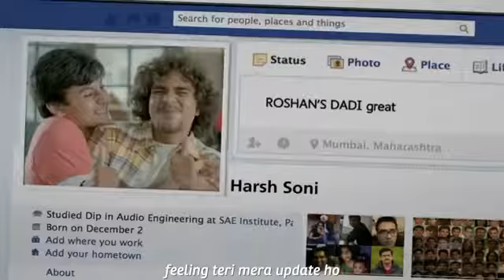Cute & Sweet Sing Song Jo tera He Wo Mera he